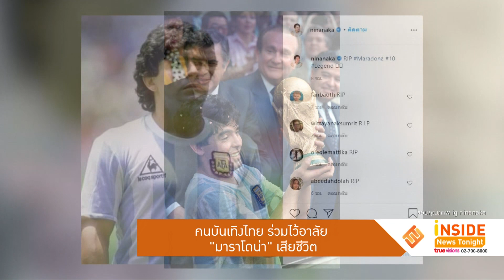คนบันเทิงไทยร่วมไว้อาลัย “มาราโดน่า” เสียชีวิต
การจากไปของตำนานลูกหนังของโลก และตำนานลูกหนังทีมชาติอาร์เจนตินาอย่าง  ดิเอโก้ มาราโดน่า ที่เสียชีวิตลงด้วยภาวะหัวใจหยุดเต้นเฉียบพลัน ในวัย 60 ปี สร้างความสูญเสียให้กับแวดวงฟุตบอล และแฟนบอลทั่วโลก รวม
ถึงแฟนบอลชาวไทย ซึ่งคนบันเทิงที่เป็นแฟนบอลได้ร่วมกันโพสต์ไว้อาลัยอาทิ นิหน่า สุฐิตา และสามี แบงค์ พชร,
หนุ่ม กรรชัย, แทค ภรัณยู รวมถึง นิกกี้ ณฉัตร
ด้านแฟนฟุตบอล อ๊อฟ ชนะพล และ ไต้ฝุ่น กนกฉัตร ก็เผยว่าการจากไปของ มาราโดน่า ถือเป็นการสูญเสียครั้ง
สำคัญของวงการฟุตบอลโลก เพราะเจ้าตัวถือเป็นต้นแบบให้กับนักฟุตบอลรุ่นใหม่มากมาย